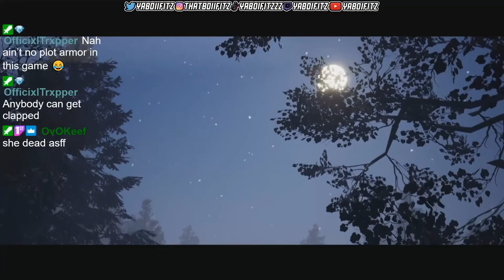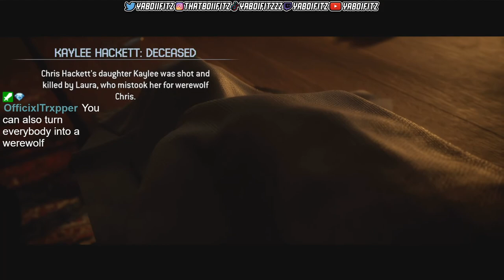The Quarry FULL Playthrough - Chapter 10: The END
10 like for more quarry vids...

Part 2:
Part 3: